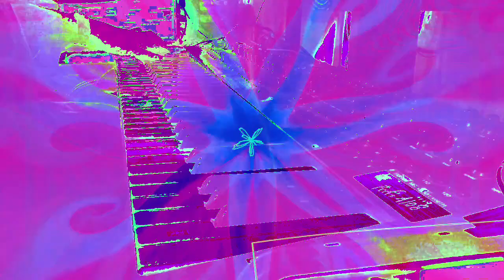Forms of sound made real from beyond all voids of nothingness - Structure without structure manifest